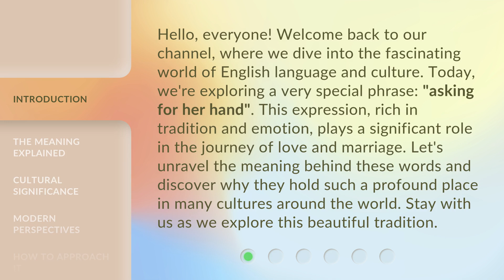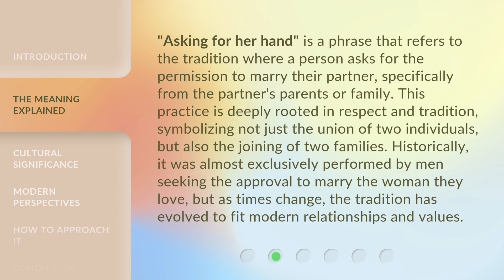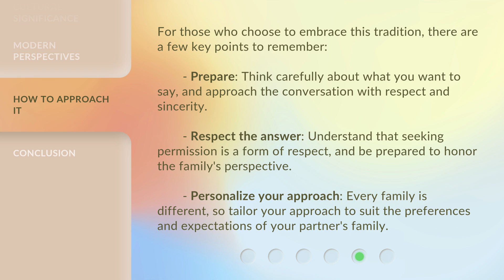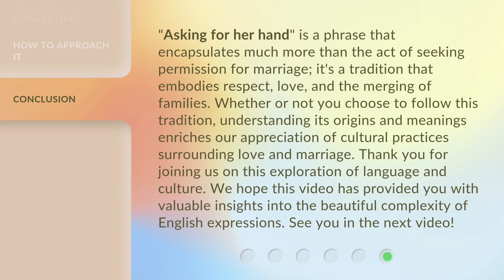Unlocking the Tradition: Asking for Her Hand in Marriage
Breaking Tradition: Modern Approaches to Marriage Proposals • Discover new and creative ways to propose without the outdated tradition of asking for her hand in marriage. From flash mobs to scavenger hunts, this video explores innovative ways to pop the question.

00:00 • Introduction - Unlocking the Tradition: Asking for Her Hand in Marriage
00:43 • The Meaning Explained
01:18 • Cultural Significance
01:51 • Modern Perspectives
02:23 • How to Approach It